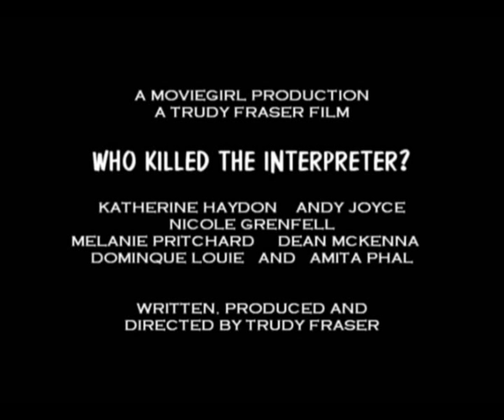Deaf Film: Who Killed the Interpreter? Trailer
Moviegirl Productions
New film coming up soon.